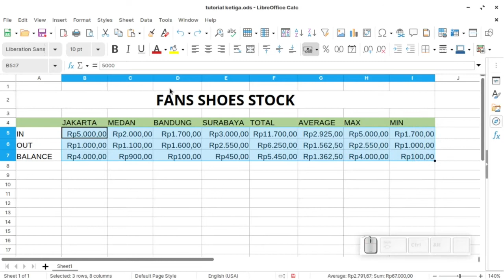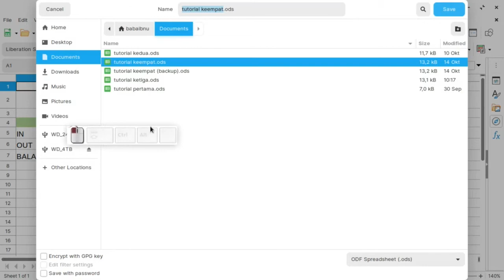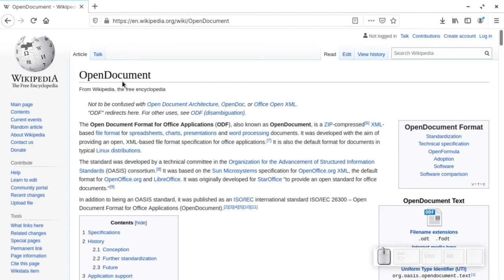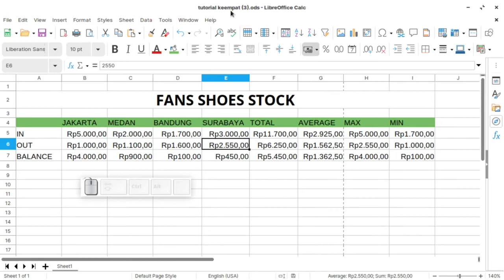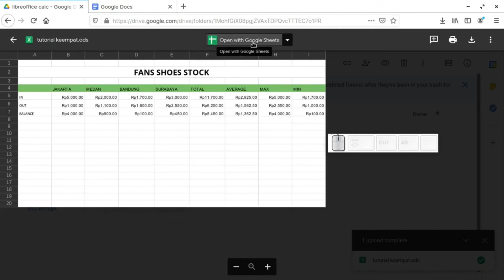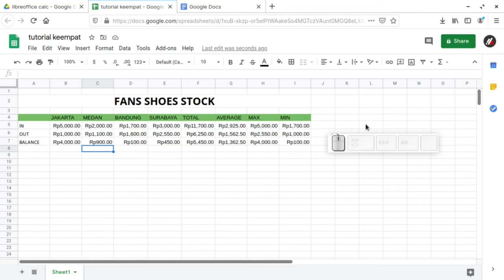Tutorial LibreOffice Calc Indonesia - Number Format & Save Documents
Video lanjutan seri pelatihan LibreOffice Calc bahasa indonesia. Video ini membahas format angka dan penyimpanan dokumen di LibreOffice mulai dari membari warna background, huruf, tebal font dan lainnya. Selamat Belajar.

Video ini bebas didowload dan disebarluaskan (Diupload ulang) dengan memberikan atribusi kepada pembuat dan pihak yang terkait.